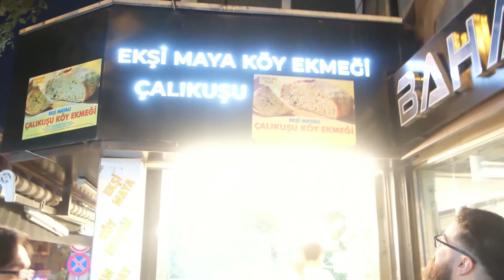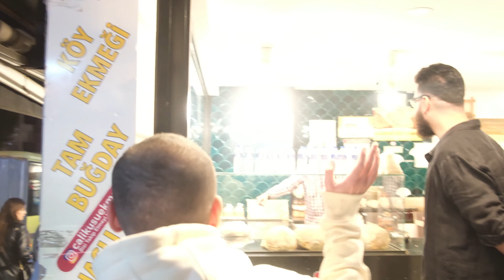EN İYİ İSKENDERİ YEDİK (HARİKAYDI)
Merhaba arkadaşlar, IRL kanalıma hoşgeldiniz. Bu kanalda sizler için yemek, gezi, araba vlogları ağırlıklı olmak üzere birçok içerik sunacağım. Türkiye gezimizde ilk adresimiz Bursa oldu.